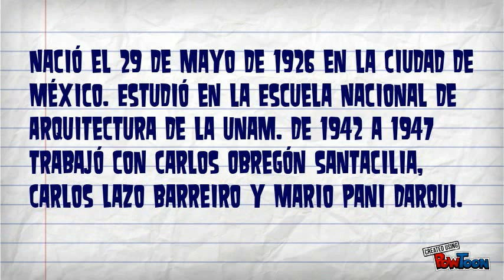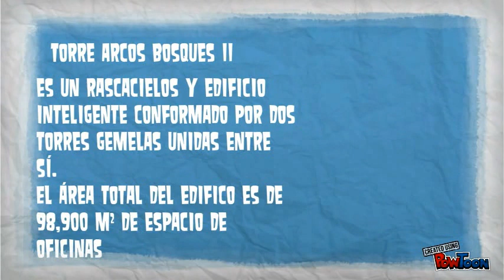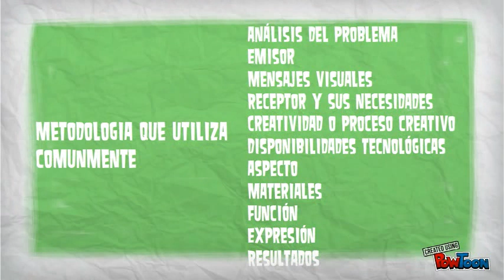Arq. Teodoro Gonzalez De Leon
es una breve biografia de este grandioso Arquitecto Mexicano, su obra mas representativa y su metodologia-- Created using PowToon -- Free sign up . Make your own animated videos and animated presentations for free.  PowToon is a free tool that allows you to develop cool animated clips and animated presentations for your website, office meeting, sales pitch, nonprofit fundraiser, product launch, video resume, or anything else you could use an animated explainer video. PowToon's animation templates help you create animated presentations and animated explainer videos from scratch.  Anyone can produce awesome animations quickly with PowToon, without the cost or hassle other professional animation services require.